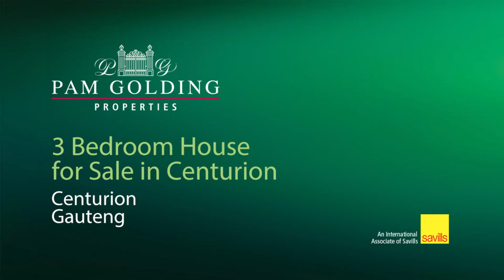4 bedroom security estate home for sale in Kosmosdal | Pam Golding Properties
Quaint 4 bedroom Stunner in Secure Estate
A double-storey home that blends in with the aesthetics of Summerfields Estate on the outside yet on the inside features unique beauty that is captivatingly skin deep.

Entry is into a welcoming reception area that forms part of a capacious multi-functional open-cast living space encompassing the dining, lounge and extending through to the kitchen area.

The reception area seamlessly flows into the dining area which features a well-equipped kitchenette with cabinetry that incorporates a prep sink and a gas plate. A built-in braai completes the set up of this airy space into a delightful entertainment area that flows out to the garden highlighted by an above-ground sparkling round pool.

The lounge area is a cosy space with a white pebble-stone vent-free gas fireplace perfect for TV nights with family and friends.

The kitchen boasts a gallery layout with parallel countertops and a wide walkway bordered by a long centre-island with a 5-plate gas cook-top and ample counter space for meal prep and dining. A noticeable aspect of the cabinetry is the quality, the enduring appeal, and the theme purposefully shared with the entertainment area kitchenette for a uniform look and feel. Completing the kitchen area is a double-sink scullery with connections for three under-counter appliances all nicely concealed by a set of theatre-style doors.

The en-suite master bedroom is downstairs and is a cosy retreat with ample his and hers clothing cabinetry. The focal point of the room is the open bath area that features an elevated single-backrest free-standing bath tub that makes a statement often associated with the luxurious feel of a high-end spa.

Also downstairs is the second bedroom that has close access to the common bathroom along the passage way.

Upstairs, the landing area can serve as a pyjama lounge or a work-from-home space or as is presently, a secluded spot to practice or share musical tunes with a captive audience. Adjoining this area to the left is the third bedroom and to the right an intimate balcony with views of the garden where sunsets can be enjoyed.

The fourth bedroom is courtesy of the loft conversion and is an open space with endless possibilities for further layout re-designing including adding a bathroom for the top floor.

Outside, the property will appeal to green thumbs as it is adorned with various unique plants including paw-paw trees not commonly found in the area.
The pool area with a statue water feature gives a pleasing visual effect and adds great appeal to the ambience of the backyard garden area. An irrigation system is in place to ensure scheduled water supply to the garden.

Summerfields Estate boasts a number of recreational amenities including a clubhouse and tennis courts. The estate is within a reasonable distance of shopping and schooling facilities, and is set along a direct route to the N1 highway, 4km in travel distance.

Text, email or call to arrange your private viewing appointment.